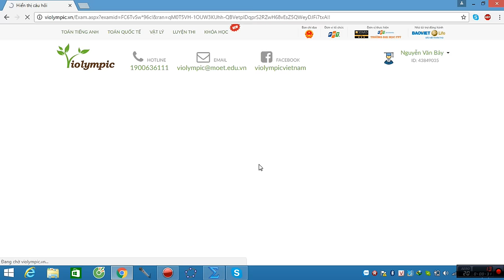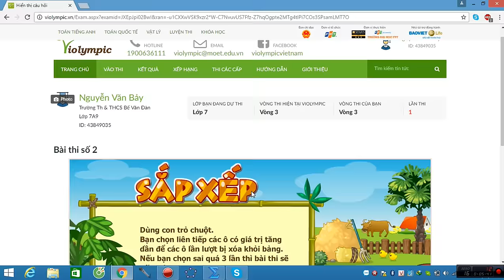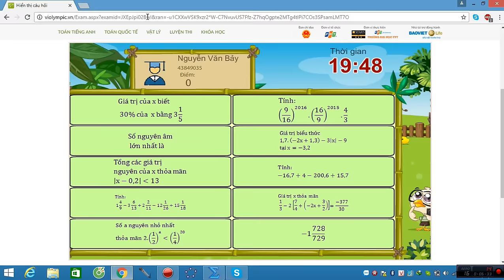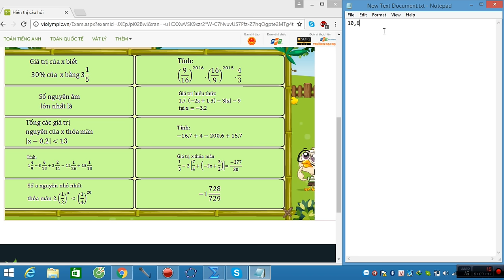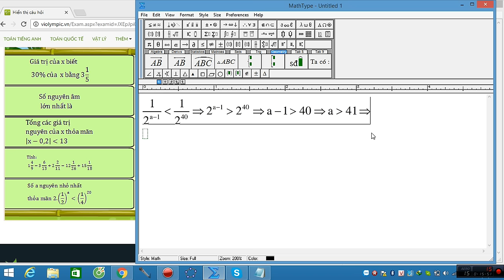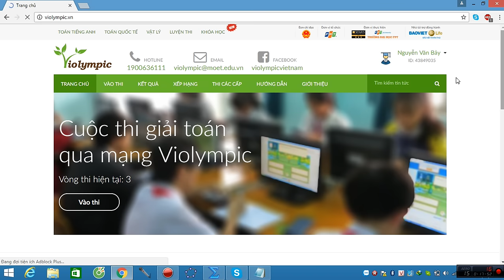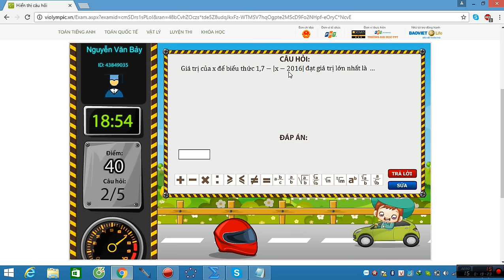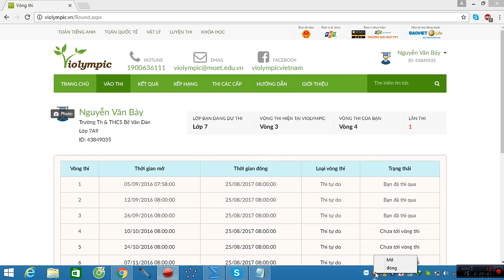VIOLYMPIC TOÁN LỚP 7 VÒNG 3 NĂM HỌC 2016 - 2017 - NICK 2 - BÀI GIẢI